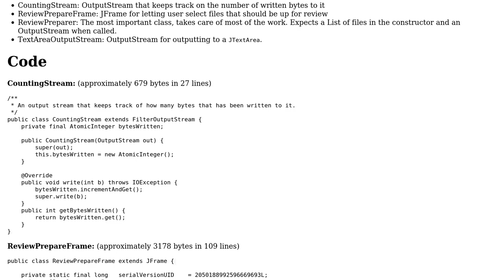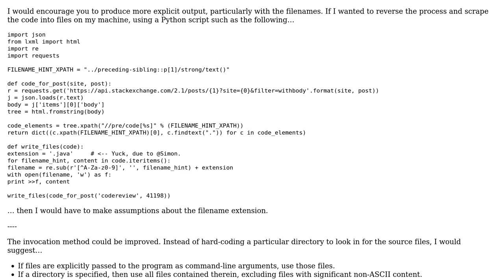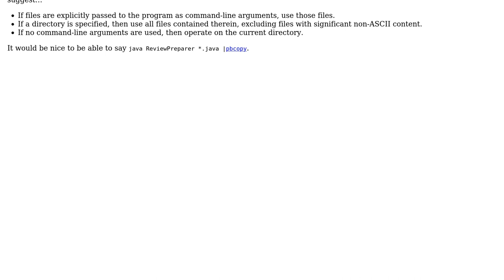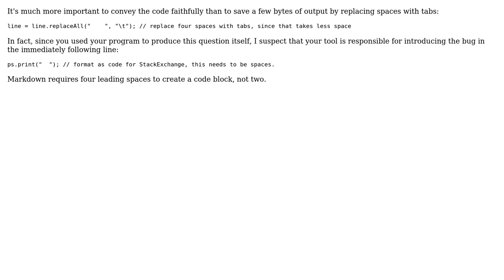Tool for creating CodeReview questions (2 Solutions!!)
Tool for creating CodeReview questions

With thanks & praise to God, and with thanks to the many people who have made this project possible! | Content (except music & images) licensed under CC BY-SA | Music | Images & others | With thanks to user Simon Forsberg user icktoofay user 200_success and the Stack Exchange Network Trademarks are property of their respective owners. You are responsible for your own actions.